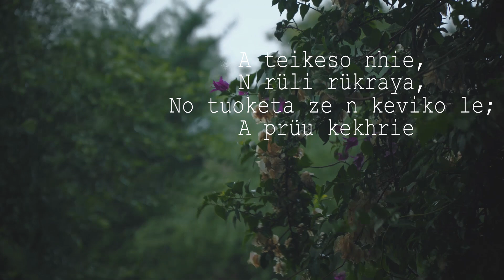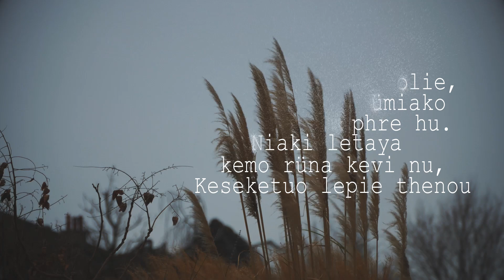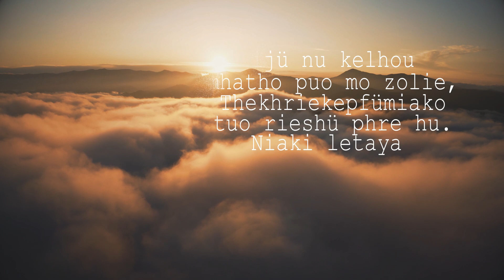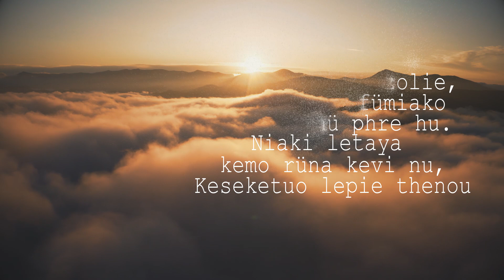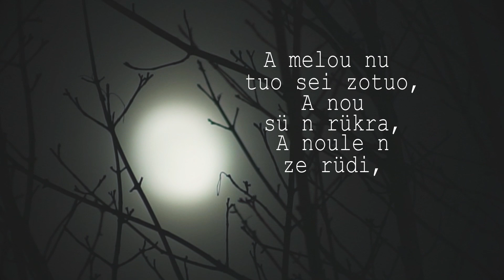A Melou Nu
A Lamentation song in memory of Khriekeso Paul Rutsa.
"U prü-nuo u kekhrie mu u ngumezhiekecü thenumia kelhou nu u therhu mu kinyi kezhatho zo".

Lyrics:
Ketoulhoukhonuo
Singer:
Kevino Krose
Produced by:
Richa Productions
Merhülietsa, Kohima.